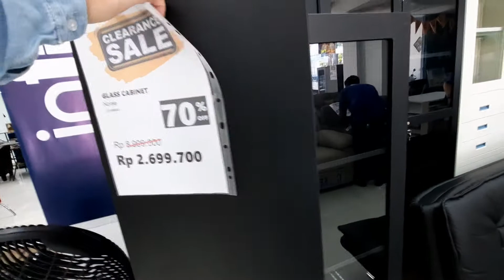Sale Informa. Pojokan Raya GUBENG sby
Sale Informa Pojokan Gubeng